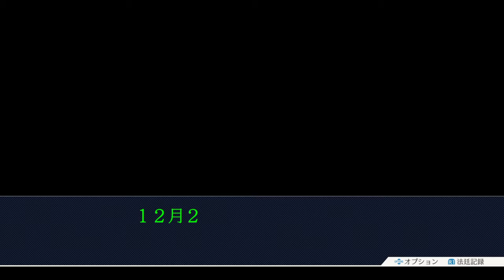【実況】弁護士になったきっかけ【逆転裁判】